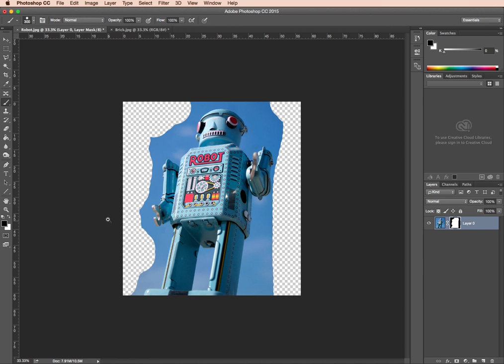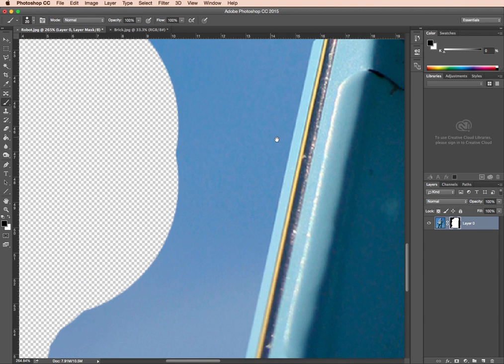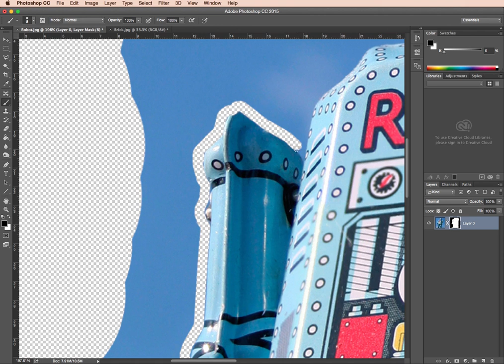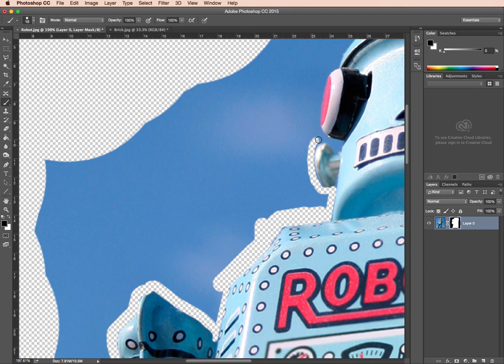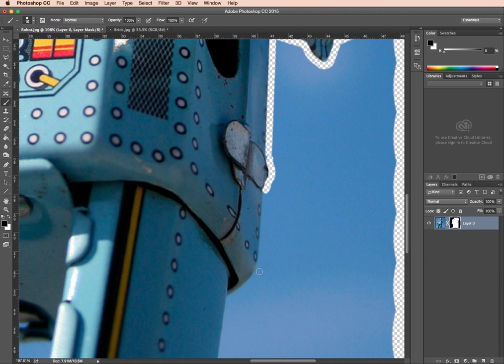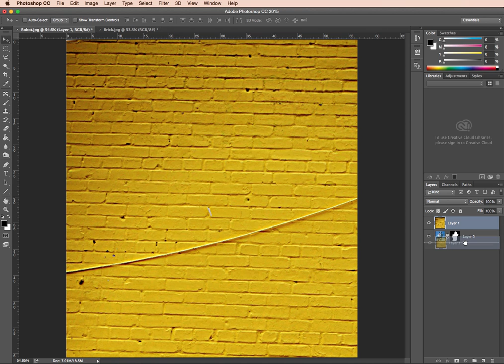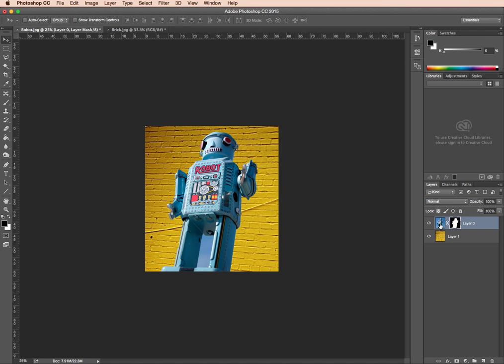Photoshop layer mask - Photoshop clear cutting guide [4/4]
This Photoshop tutorial will teach you how to make a layer mask and paint out the background. This technique is perfect for the really hard backgrounds.